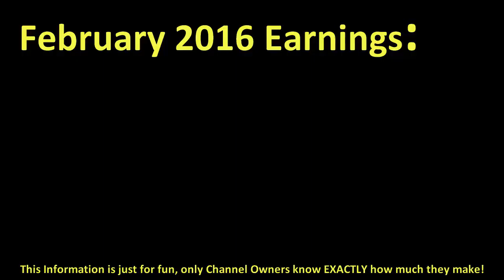How much FERNANFLOO made money on YouTube { In February 2016 }